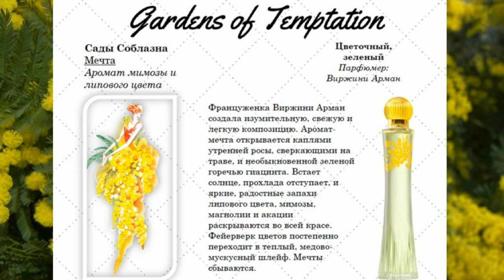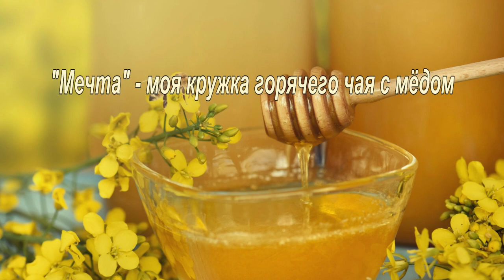Mechta Brocard. Мечта. Мимоза и липа. Обзор аромата. Сады соблазна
обзор аромата